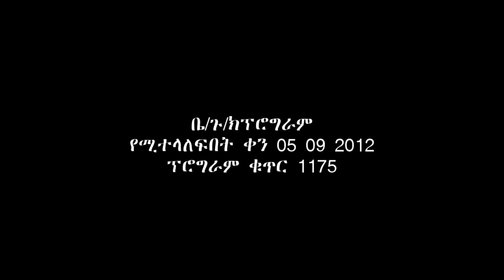የግንቦት 5 2012 ዓ.ም የዕለተ ዕሮብ የቤጉ ቲቪ ዜና